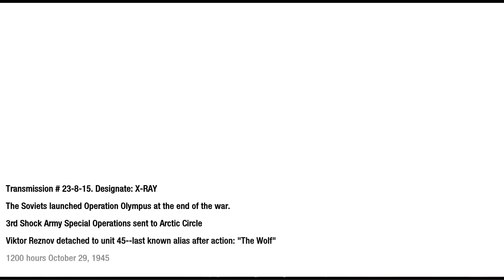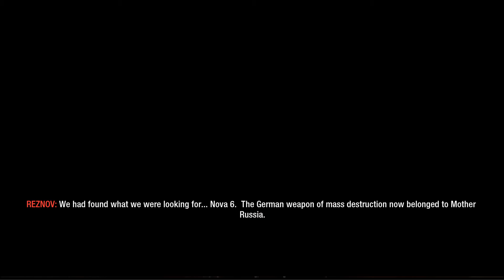Black Ops 1 Campaign No commentary PART 7